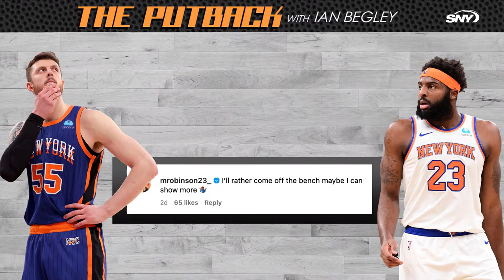New York Knicks analysis with Kazeem Famuyide and Brendan Brown | The Putback with Ian Begley | SNY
On The Putback with Ian Begley, SNY NBA Insider Ian Begley is joined by longtime NBA Broadcaster Brendan Brown and SNY contributor Kazeem Famuyide to discuss the Knicks big short-handed win over the Warriors on Monday night and how they can move forward with their plethora of injuries.

Today’s Show:
00:00 Welcome to the Show
00:59 The Baseline
01:50 Knicks West Coast Trip
05:35 OG Anunoby
09:45 Julius Randle
10:30 Jalen Brunson
16:52 Josh Hart
20:18 Fan Question: Mitchell Robinson? Center position?
27:02 Miles McBride
36:03 Trivia Question